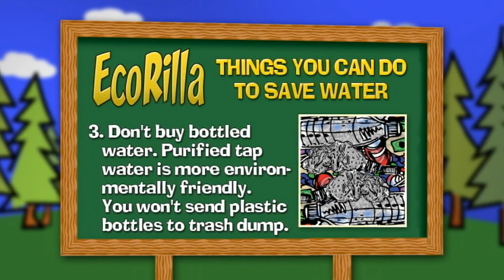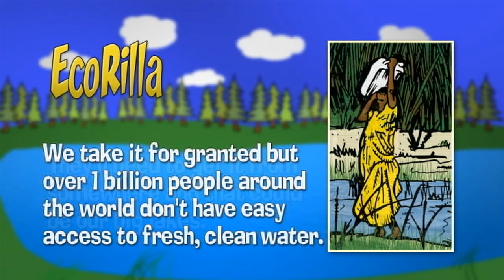Help the Environment- The Adventures of EcoRilla Episode 1 - EcoWater Canada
EcoRilla in his first full length video! Here EcoRilla explains to a school group the importance of conserving water now for future generations. EcoRilla gives us tips on how to save water in your home today! Share these tips with your family and help us have water for a long time! for more about EcoRilla or to find EcoWater products.